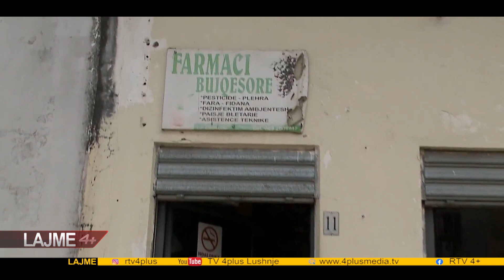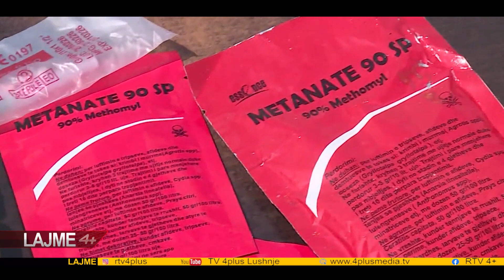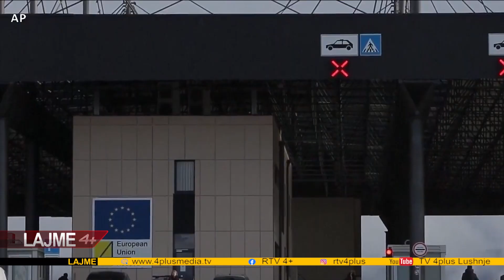LAJME DT 30 DHJETOR